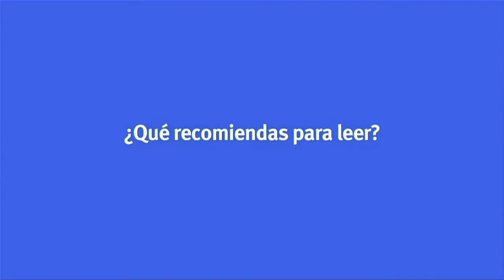Goyo Reina dice que leer "El Alquimista" lo impulsó a perseguir sus sueños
El cantautor venezolano Goyo Reina lee y recomienda leer libros de motivación personal. Dice que hay dos que lo tienen fascinado: uno es "El Alquimista", de Paulo Coelho. El otro es "Más allá del ego", un compendio de textos de psicología transpersonal.